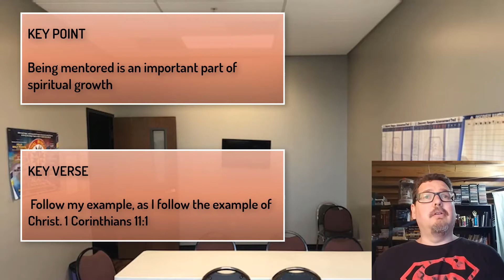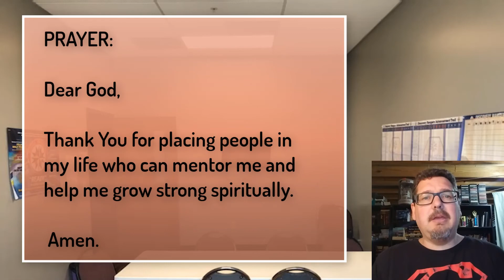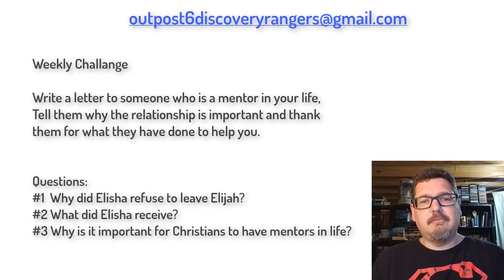2 kings Lesson3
Jesus, 2 Kings, Royal Rangers, Lesson, Bible Lesson, Church, Kids, Kids' Content, First Assembly Church, Fun, Discovery Rangers, Activities, Interactive,